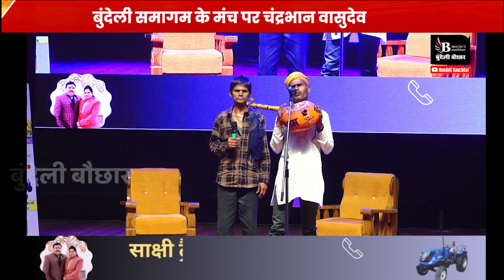गौरा सांची बताओ वाले, चंद्रभान वासुदेव पहली बार मंच पर बुंदेली समागम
BUNDELI BAUCHAAR

Suggested Pages :-